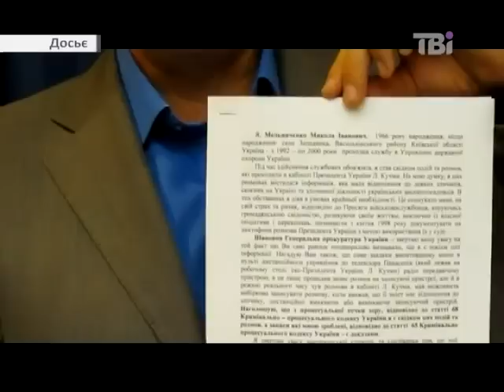Компромат в обмін на мандат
Екс-майор Мельниченко пропонував довести, що справа про причетність Тимошенко до вбивства Щербаня - замовна.  Натомість, вимагав місце у списку "Батьківщини" і грошей, про це заявив керівник штабу опозиції Олександр Турчинов. Він продемонстрував відповідного листа колишнього майора. Турчинов стверджує, що із пропозицією купити ці свідчення екс-охоронець звертався до родичів Леді Ю. Але після відмови дав протилежні покази. Нагадаю, в суботу Мельниченко заявив, що замовником вбивства Щербаня є Павло Лазаренко. Серед тих, хто платив за злочин була екс-прем'єр Юлія Тимошенко.
Про це, начебто, свідчать записи розмов, які колишній майор має у своєму розпорядженні.
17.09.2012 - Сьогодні